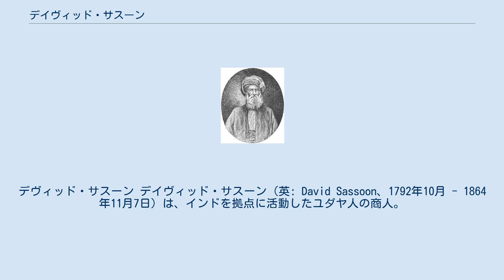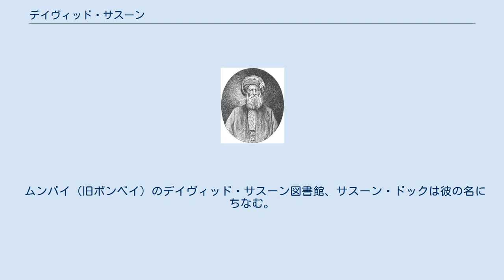デイヴィッド・サスーン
デヴィッド・サスーン デイヴィッド・サスーン（英: David Sassoon、1792年10月 - 1864年11月7日）は、インドを拠点に活動したユダヤ人の商人。
バグダード出身。
 スペインに起源を持つセファルディムの出身で、父サレハ（Sason Ben Saleh）はバグダードと現在のイラク南部を支配したパシャの主任会計を勤め、同市のユダヤ人コミュニティーを率いる資産家だった。
その後ダウード・パシャによるユダヤ人迫害を逃れてペルシャを経て一家でボンベイに移住し、1832年にサスーン商会を設立、イギリスの東洋貿易に多大な貢献をした。
特に阿片戦争のきっかけとなった当時のアヘン貿易において重要な位置を占めていた。
その後は香港、上海にも営業所を構える。
さらに、南北戦争によりアメリカ産綿花の輸出が途絶えたのを機にインド産綿花の輸出も成功させた。
これらの功績が認められて1853年にイギリス国籍を取得。
 また、デイヴィッドはボンベイでユダヤ人コミュニティーを率いると共に、同地やプーナ、故郷のバグダッドなどに病院やシナゴーグ、学校を建設するなど慈善活動も行った。
ボンベイでは英語での教育を施すEEE高等学校やサスーン病院を設置した。
デイヴィッド自身は生涯英語を話せず、バグダード時代からのアラブ風の生活様式で生涯を過ごしたが、息子のアブドゥッラーにはイギリス人としての教育を施した。
1864年にプーナにて死去した際はその社会貢献からイスラム教徒、キリスト教徒、パルシー（ゾロアスター教徒）、ヒンズー教徒も哀悼を捧げた。
 息子のアブドゥッラーは後にアルバートと改名し、イギリスに渡って準男爵となった。
18世紀、サスーン家は世界で最も裕福だった一族の1つだった。
 ムンバイ（旧ボンベイ）のデイヴィッド・サスーン図書館、サスーン・ドックは彼の名にちなむ。